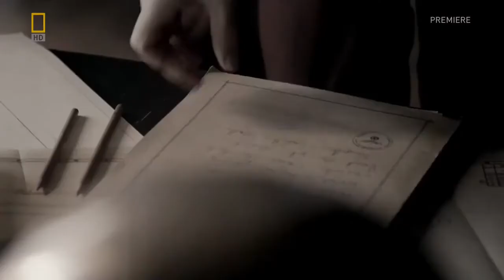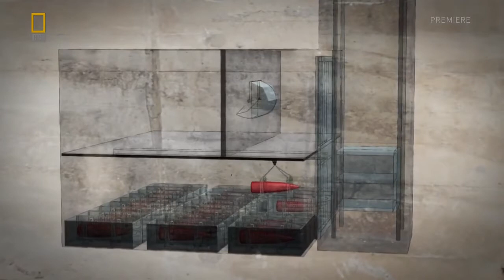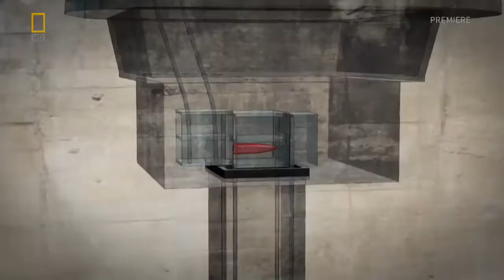Nazi Megastructures.S1.1of6.Atlantic Wall (720p)